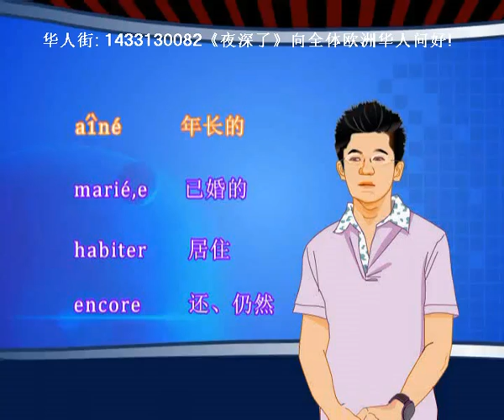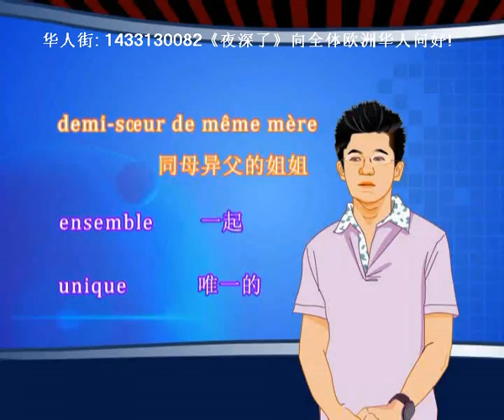ouzhouka - DVD2 6